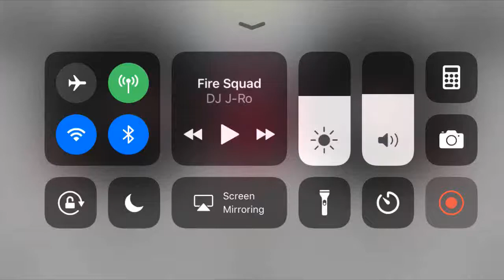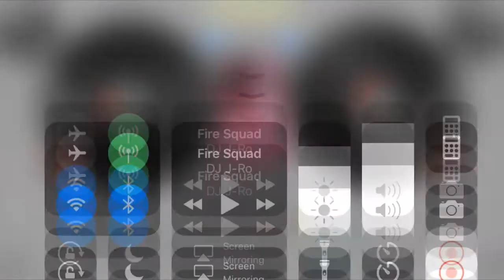Chief Keef - All Time [Chopped & Screwed IPhone Mix] DJ J-Ro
Chopped This One Up Straight Off The IPhone X